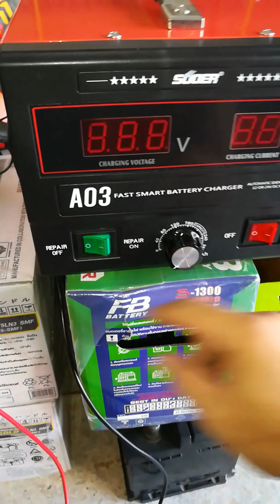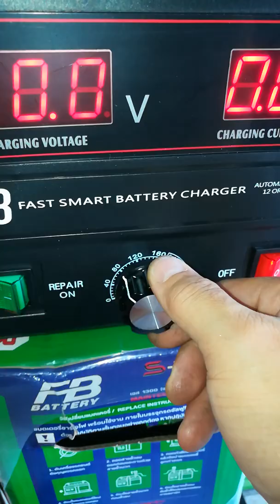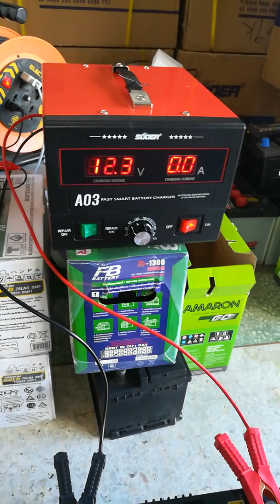SUOER A03 1224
(Charge+Repair battery)
เหมาะกับ ร้านแบตเตอรี่ ร้านไดนาโม
ศูนย์บริการ & อู่ซ่อมรถยนต์
ใช้ง่าย ราคาถูก คุณภาพดีมากๆครับ
✅ ออโต้เช็คว่าจะชาร์จแบต12Vหรือ24V
จากนั้นเครื่องจะเริ่มทำงานอัตโนมัติ
✅ ทำการชาร์จหรือฟื้นฟูแบบอัตโนมัติ
✅ ชาร์จ&ฟื้นฟูแบตได้ทั้ง12Vและ24V
✅ จ่ายกระแสการชาร์จได้ 3A~30A
✅ สามารถตั้งกระแสชาร์จได้ตรงตามขนาดแบตเตอรี่ที่นำมาชาร์จฟื้นฟู
✅ สามารถชาร์จแบตได้ตั้งแต่ 20Ah~200Ah
✅ มีพัดลมระบายความร้อนตลอดการทำงาน
ดูข้อมูลเพิ่มเติมในลิ้งค์ด้านล่างนี้ครับ